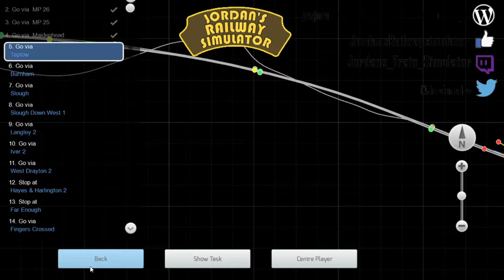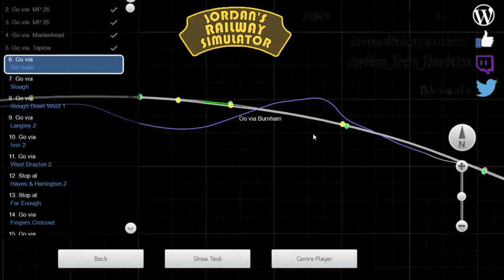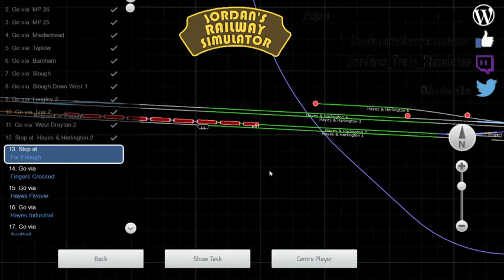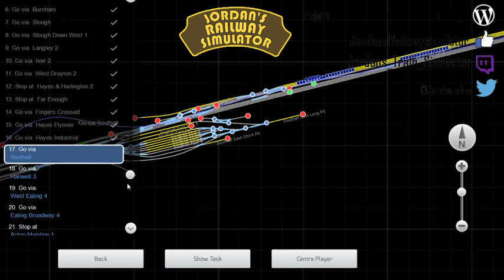Train Simulator 2020 - Trains VS Zombies 2011 Halloween 3. Off The Rails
Continuing from Part 2 we leave the class 47 and jump into an abandoned Class 43 HST in FGW livery which we leave Reading bound for London Paddington (ALTHOUGH) everything is not as it seems